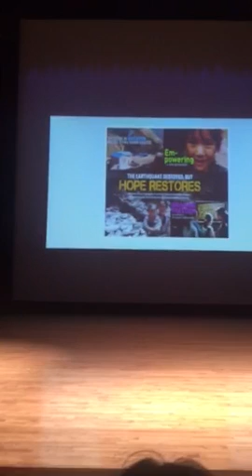Diane Lee speech at NLCS Jeju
Diane Lee speaking about Nepal project at the NLCS Jeju Parents Forum